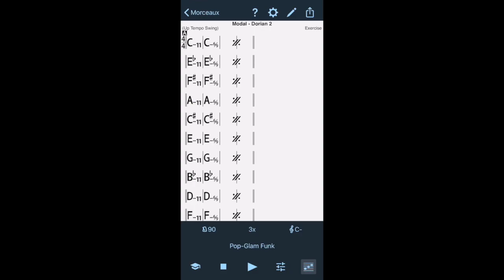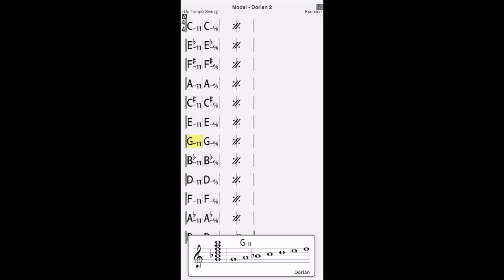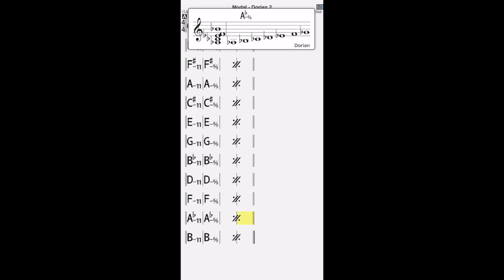Dorian in 12 keys played on a diatonic harmonica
Dorian in 12 keys played on a lydian tuned diatonic harmonica.
Playback produced with Band in a Box
Harmonica Time Explorer by Raymond Brodur and Sébastien Charlier.

Lydian tuning is a Richter tuning with a raised 5 draw (F# instead of F)